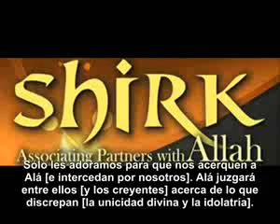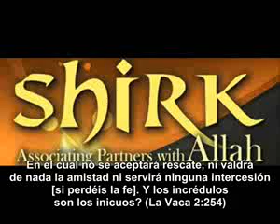LOS CUATRO pricpios del chirk 2